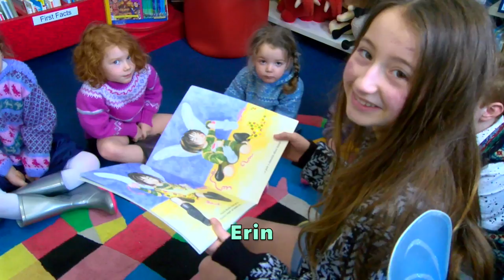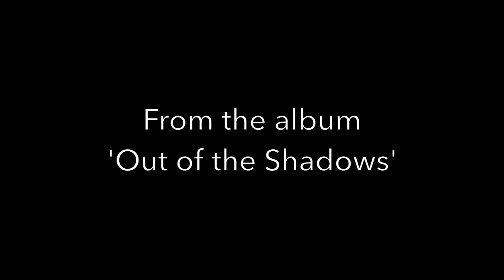Peerie Mootie and her Muckle Buits by Shetland Community Ballet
Shetland Library hosted Shetland Community Ballet and filmmaker Stuart Hannay, who brought Valerie Watt and Mary Fraser's Shetland children's book to life in the Library. The creativity of music, dance, literature, dialect and film are all CraftedByScotland and nurtured in Scotland's libraries. This production is to wish a Happy 50th Birthday to Scottish Ballet

"For 50 years, Scottish Ballet has been crafted by Scotland – by the people, the culture and the spirit. One of the ways we’re celebrating our anniversary is by asking our fellow Scottish cultural organisations what makes them ‘crafted by Scotland’ with the responses curated across social media throughout the Digital Season."